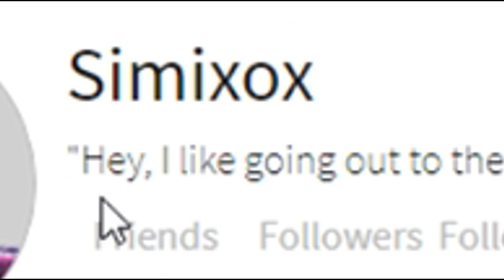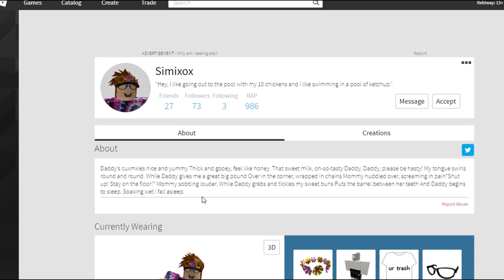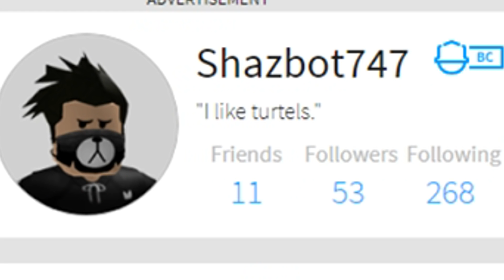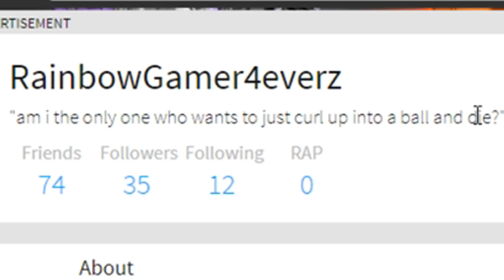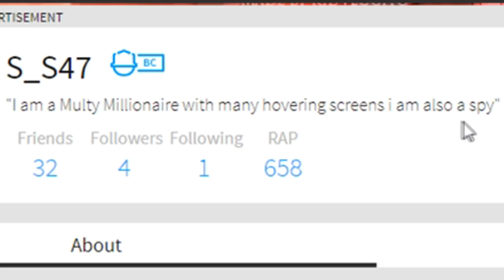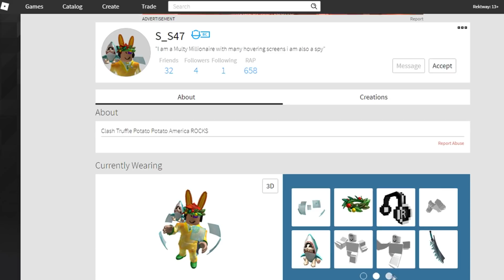LOOKING AT SOME WEIRD ROBLOX PROFILES... (ROBLOX)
In this video, we found some interesting looking Roblox profiles. It would mean a lot to me if you guys would like the video and post a comment.